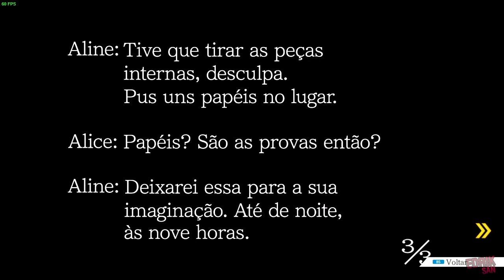Phoenix Wright: Ace Attorney | Caso 2 [8/9] – Reviravolta de Irmãs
Walkthrough / Detonado / Let's Play de Phoenix Wright: Ace Attorney (Fênix Veríssimo: Advogados de Primeira) para PC/Steam.

No episódio 2, Aline é encontrada morta e sua irmã é acusada do crime. Agora Fênix deve seguir as pistas, desvendar a verdade e lutar pela justiça neste emocionante jogo de aventura e mistério.

► Quer ajudar o canal e ainda poder pedir um jogo?

Phoenix Wright: Ace Attorney é o primeiro jogo da série Ace Attorney. Foi lançado no Japão em 11 de Outubro de 2001 para Game Boy Advance com o nome de Gyakuten Saiban.
Phoenix Wright: Ace Attorney Trilogy ( publicado inicialmente como Phoenix Wright: Ace Attorney Trilogy HD em dispositivos móveis ) é uma compilação remasterizada dos 3 primeiros jogos do Advogados de Primeira, Fênix Veríssimo: Advogados de Primeira, Justiça para todos, e Casos e Acasos.